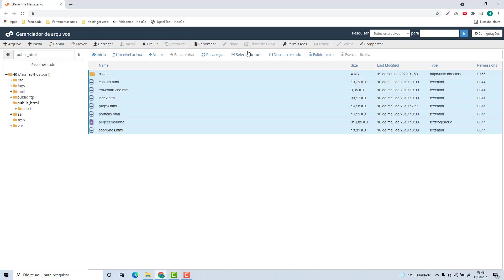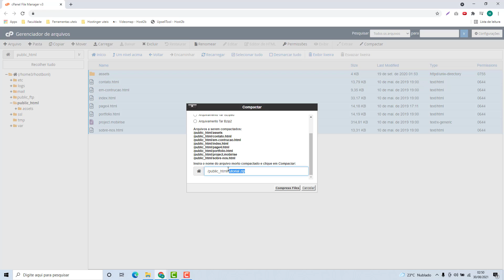Como Compactar Arquivos na Hostmetro (Rápido e Fácil) 2022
Aprenda Como Compactar Arquivos na Hostmetro facilmente e em poucos minutos.

LINKS IMPORTANTES!!!